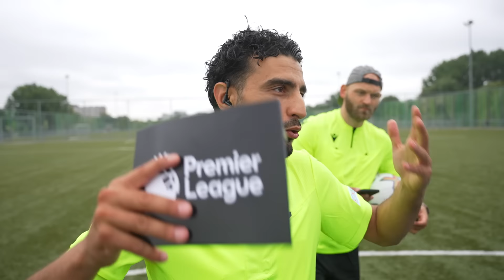Premier League Challenge 😱🔥 | TOUZANI TV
‘Deze video is gesponsord door ViaPlay Nederland. Waarom? Omdat eindelijk het nieuwe seizoen van de Premier League is begonnen! Wij hebben alvast warmgedraaid in deze video omdat we niet kunnen wachten de wedstrijden te bekijken. Wil jij dit ook?

Video's met de beste voetballers ter wereld, maar ook met de grootste talenten.Wij gaan ook langs verschillende voetbalclubs! Touzani gaat ook challenges aan die door de fans worden bedacht! Wij proberen ook altijd een prijs weg te geven aan onze trouwe kijkers. Dat kan een shirt of voetbalschoen zijn van een profvoetballer of Touzani trainingspakken.